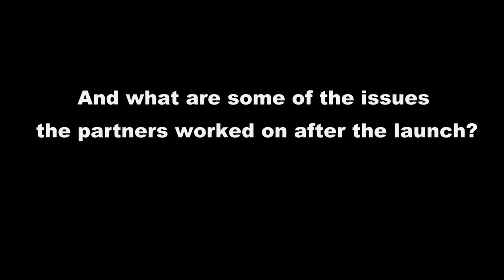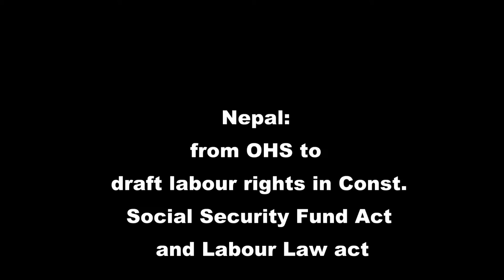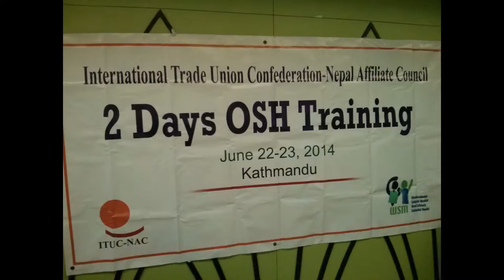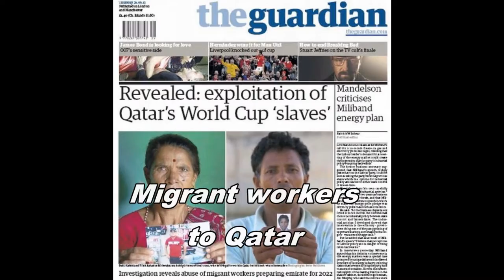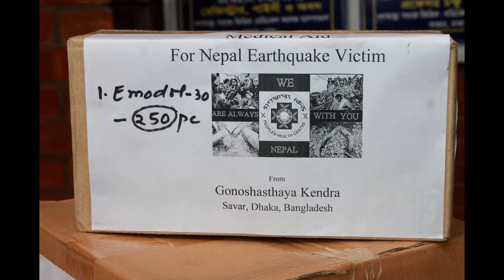Halfway through the Asia WSM 2014-2016